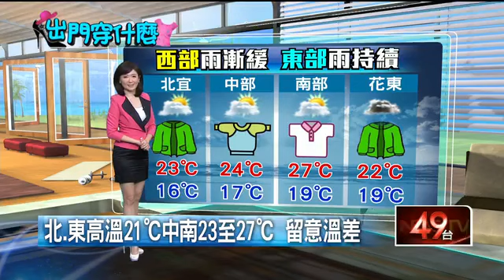北、東午後局部雨 下周冷氣團襲探12℃ 即時新聞 新聞 壹電視 NextTV